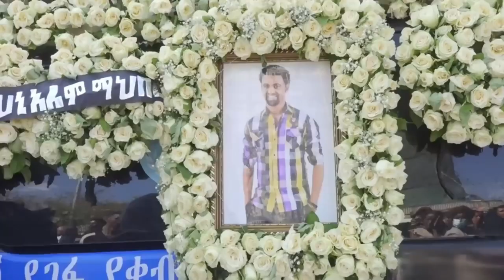የባባ የመጨረሻ ስንብት ያማል😭😢 ለመላው የኢትዮጵያ ሕዝብ መፅናናትን እንመኛለን